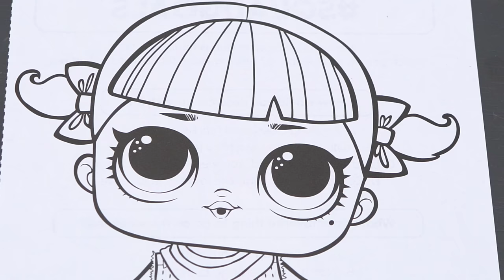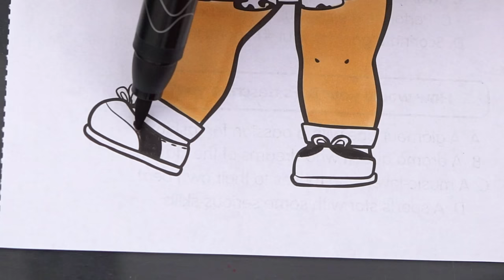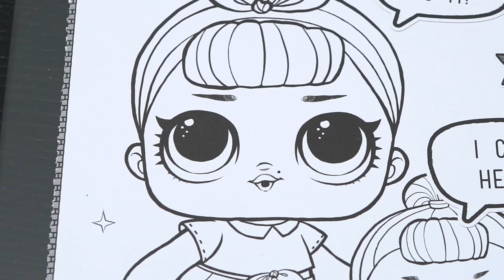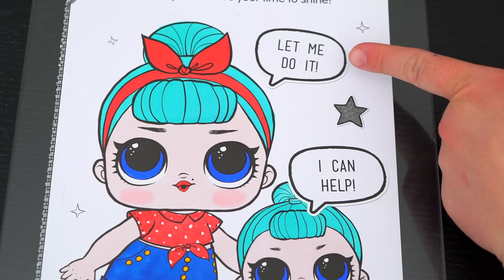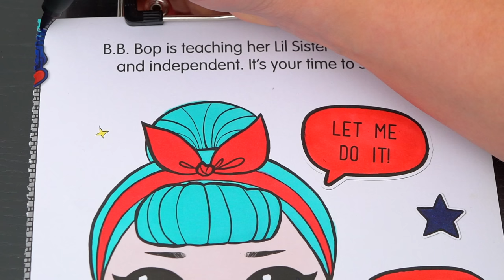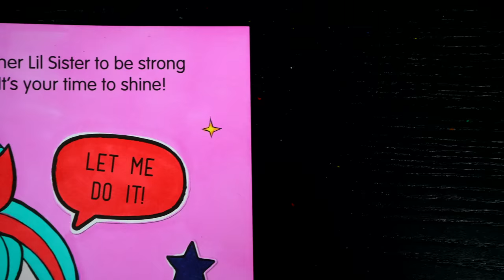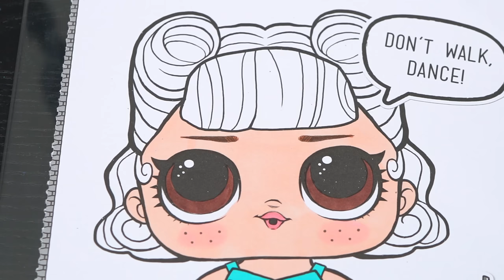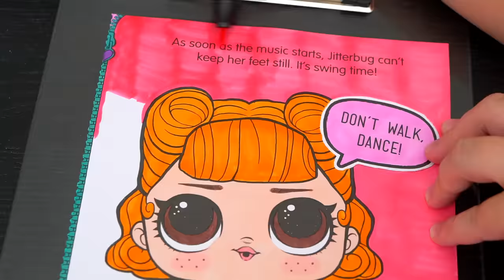Coloring L.O.L. Surprise! Dolls Retro Club Coloring Pages | Prismacolor Markers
Hey everyone, and welcome to Coloring With Kimmi The Clown! Today I'm going to color in my "L.O.L. Surprise!" coloring book! Watch me color pictures of Jitterbug, Go Go Gurl, B.B. Bop, and Cherry using Prismacolor paint markers! I had so much fun coloring in this awesome book and watching my pictures come to life! Great activity for people who love LOL Surprise Dolls, coloring, drawing, painting or being artistic! HAVE A COLORFUL DAY!!! ☺️